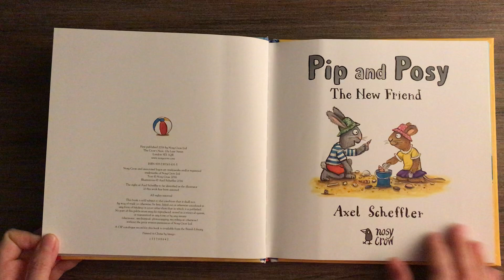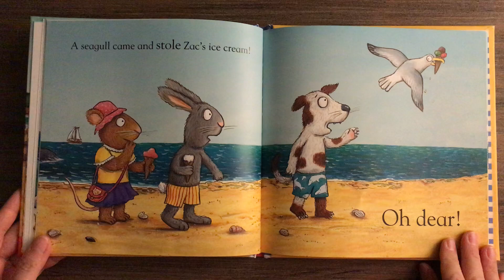Pip and Posy The New Friend Axel Scheffler Nosy Crow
Merhaba,
ALİŞE DAİR'e hoşgeldiniz.
Çocuklara dair pek çok şey bu kanalda.

Hi,
Welcome to ALISE DAIR.
So much to see here about children.